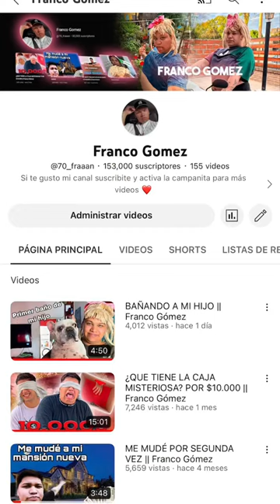LA BRENDA CHOREANDO || Franco Gómez